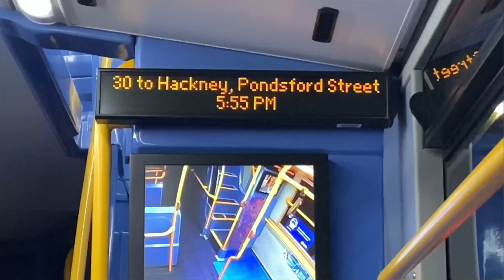*Fast + Loud ZF* GoAhead London Route 476 | Wrightbus Gemini 2 Volvo B9TL (WVN5, LK59FDX)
This is the best B9TL there is and its not up for discussion. The WVNs at Northumberland Park, despite being on the older side, have been maintained quite well. WVN16 has not to long ago received the topodyn remap which has made the gear changes much stronger and upshifts at lower RPMs. This route is also classed as a low frequency route therefore runs on time throughout the day, during the daytime its heavily over-timed, but after 7pm all that running time vanishes and it becomes quite tight for time, timed for 37mins end to end.

London bus route 476 is operated by Go-Ahead London General out of their Northumberland Park (NP) bus garage. It is allocated with Wrightbus Gemini 2 Volvo B9TL vehicles. Route 476 operates between Northumberland Park and King's Cross via Tottenham Town Hall, Seven Sisters, Stamford Hill, Stoke Newington, Newington Green, Essex Road and Islington Angel.

This is the place you will find transport (mainly bus) videos. Typically on this channel, you will see journeys, Ibus announcements, Observations, blind changes, and much more. Feel free to request specific videos in the comments or on my Twitter which is linked below. Anyway, I hope you enjoy the content on this channel!